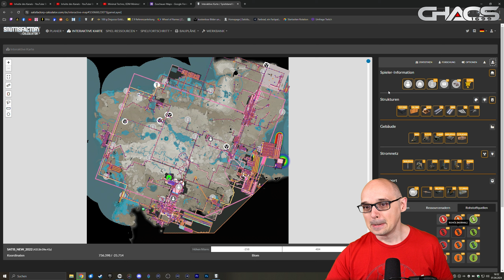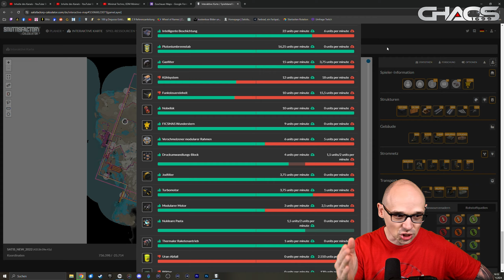Wahnsinns Multiplayer Map - User Map Showcase 2024 Edition #4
Hey, ich bin Chaos1699 und begeistere mich für alles rund um Gaming. Hier auf meinem YouTube-Kanal teile ich meine Begeisterung und Erfahrungen mit euch. Sei es beim Aufbauen einer Stadt in einem Aufbauspiel oder beim Meistern einer neuen Herausforderung in einem Action-Game. Freue dich auf regelmäßige Videos und lass uns gemeinsam das Abenteuer Gaming erleben! Und für alle, die mich live erleben möchten